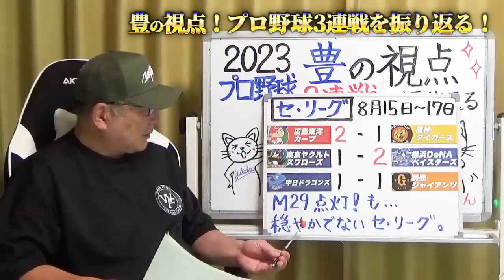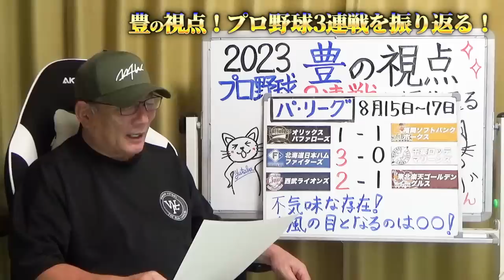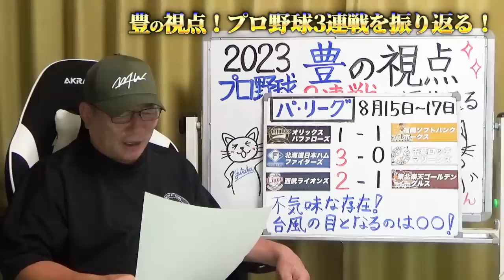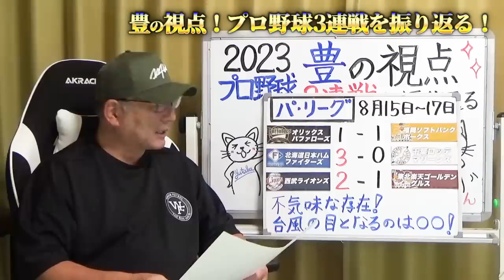【プロ野球解説】阪神が優勝マジック29が点灯‼︎しかし広島に負け越し…DeNAバウアーの投球の裏側を伊藤捕手が明かす…中日木下の復帰は安定感が凄い！ロッテはミスの連発で日本ハムが3連勝！